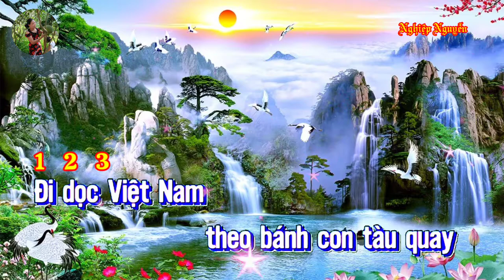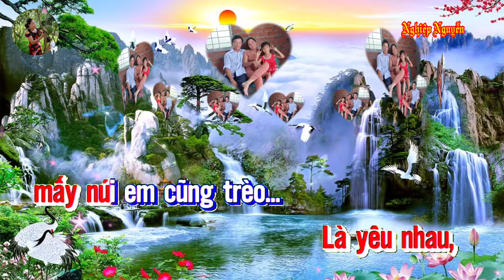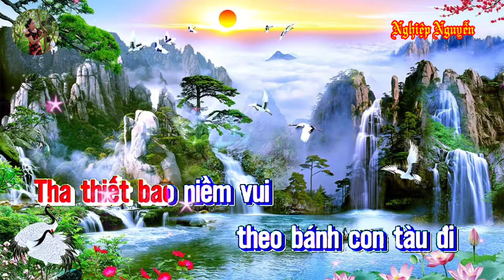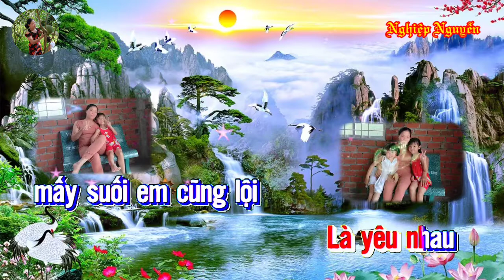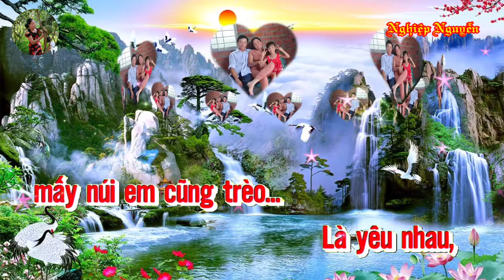Tàu Anh Qua Núi Karaoke Remix Tone Nữ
Tên bài hát : Tàu Anh Qua Núi
Tác giả :Phan Lạc Hoa
Hợp âm bài hát :

Đi dọc Việt Nam theo bánh con tàu quay
Qua đèo Hải Vân mây bay Đỉnh núi
Nhớ khi xưa qua đèo qua núi
Mà lòng ta mơ tàu qua núi cao
Ngày hôm nay thênh thang con đường lớn
Tàu anh đi trong yêu thương chào đón
Thiết bao niềm vui
Theo banh con tàu đi con tàu đi
Là thương nhau em bắc cầu cho tàu anh tới
Là yêu nhau mấy suối em cũng lội
Là yêu nhau mấy núi em cũng trèo
Con tàu VN đi suốt bốn mùa vui
Nhớ thương nhau em chờ anh tới
Là tàu anh đi vượt qua núi cao
Trời quê hương trong xanh như lời hát
Biển quê hương ru êm êm bờ cát
Theo chúng ta cúng đi ra Bắc hay vào Nam
Là yêu nhau mấy suối ta cũng lội
Là yêu nhau mấy núi ta cũng trèo